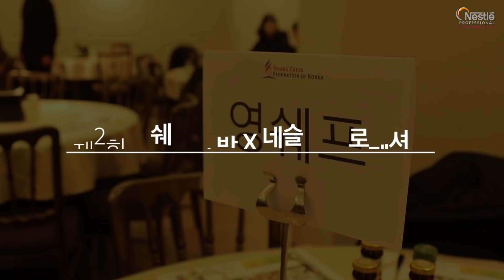[Nestle Professional Korea] YFK 제 2회 영쉐프의 밤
2018 YFK 대한민국 영쉐프연맹 제2회 영쉐프의 밤

레시피 쿠킹 콘테스트를 마치고 즐거운 밤을 맞이한 영쉐프들!
맛있는 만찬이 함께한 영쉐프의 밤 현장 함께 보시죠 :)